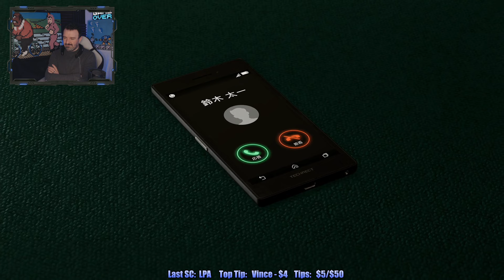HORRIBLE TURN For the Japanese Team! What Now?? Part 44 - Like a Dragon: Infinite Wealth playthrough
This is my playthrough of Like a Dragon: Infinite Wealth on the Xbox Series X, with live commentary.